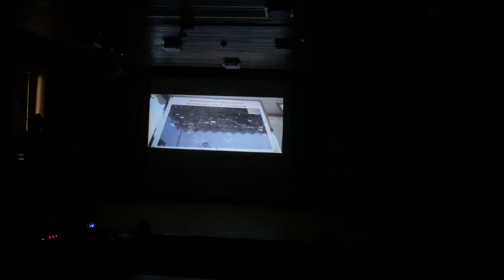Zəfər yolunun zirvəzi 🇦🇿🇦🇿🇦🇿